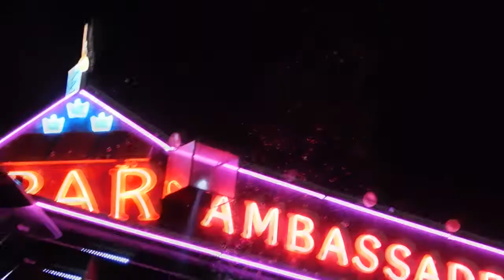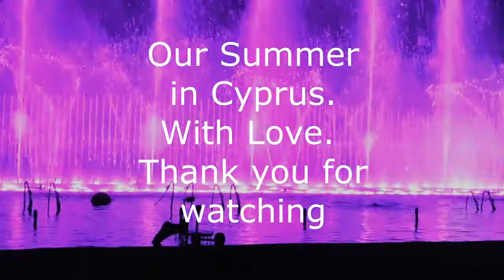Daria blog / Brother / Agia Napa | Cyprus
Our family holiday in Cyprus on June.
The sea is amazing . On video is Makronissos beach, but Nissi beach is awesome too.